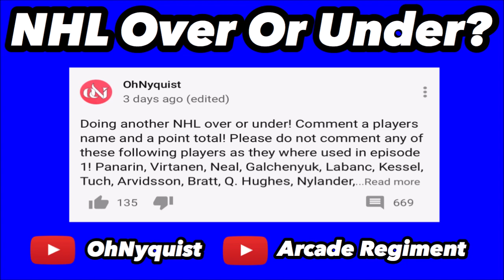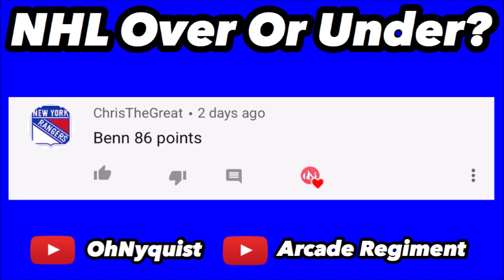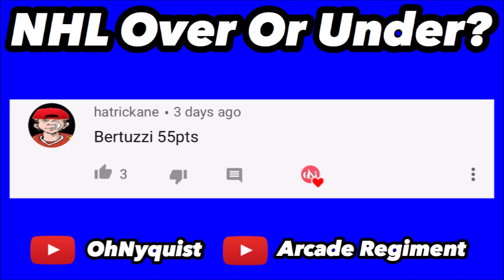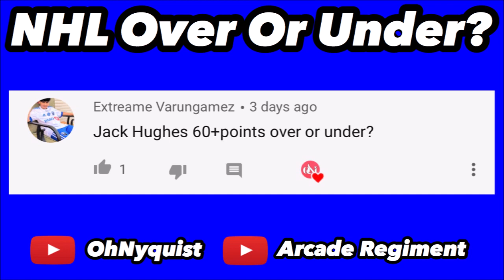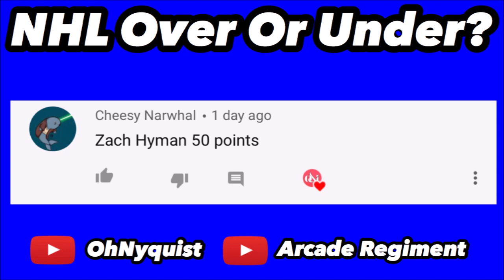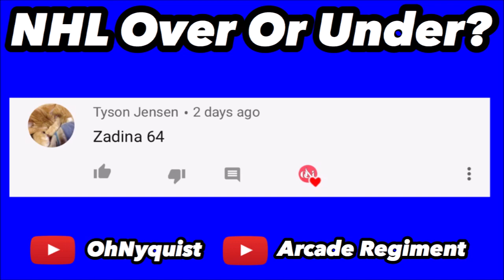NHL Over Or Under?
Make sure you guys let me know your thoughts and what your picks would be!